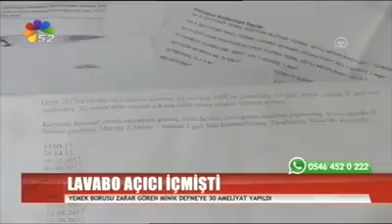LÜTFEN PAYLAŞALIM.!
Defne Yağmur’umuzun sağlığına tekrar kavuşabilmesi için bu video yu paylaşalım.
Ne kadar çok kişiye ulaşabilirsek çözüme o kadar çabuk kavuşuruz.
Nerede tedavi ettirebiliriz.?
Doktor önerisi olan.?
Konu ile ilgili yardımcı olmak isteyenler
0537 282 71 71 veya babası Musa Çiçekci
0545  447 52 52 numaralardan ulaşabilirsiniz.